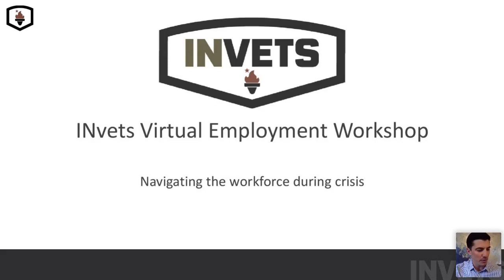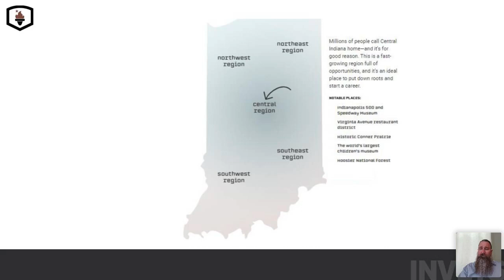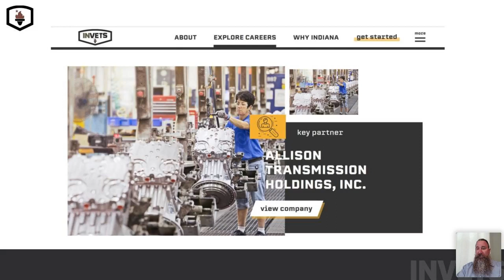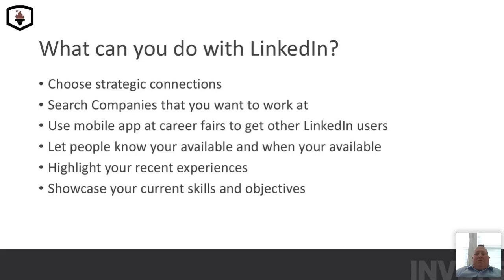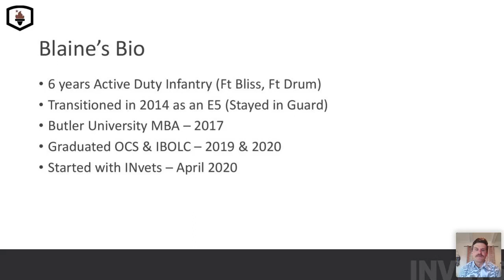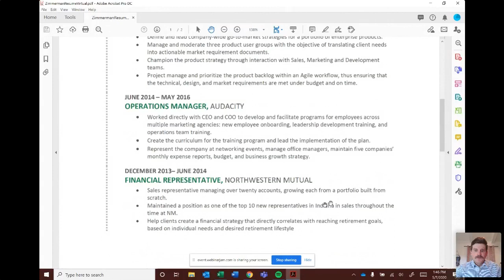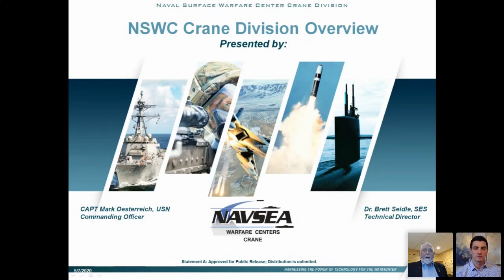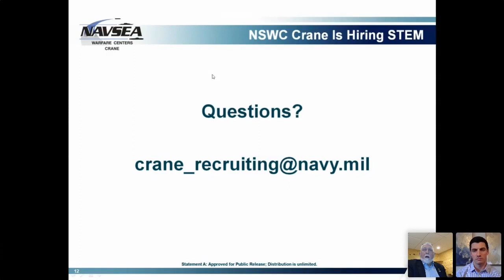NSWC Crane Division Employer Spotlight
Naval Sea Systems Command, Warfare Centers Crane Division (NSWC Crane) is hiring. Located in Crane in Southwestern Indiana, Crane is looking for engineers and science/engineer majors required to be U.S. Citizens. Commanding Officer CPT Mark Oesterreich and SES Technical Director Dr. Brett Seidle discuss their mission, their "Deter Defend Defeat" strategy, and their high demand for Electrical Engineers, Computer Engineers, Commuter Scientists, and Mechanical Engineer candidates.